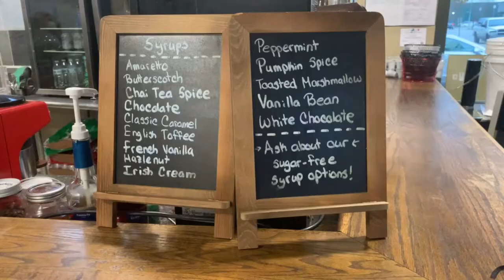Trader's Cafe Ad #2